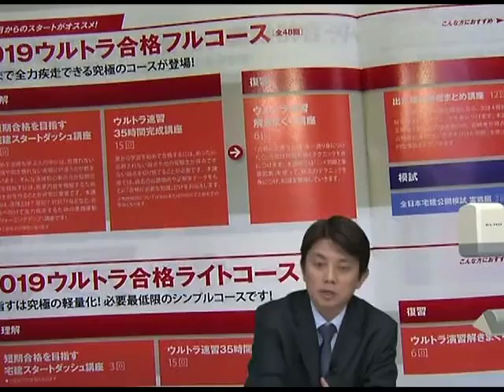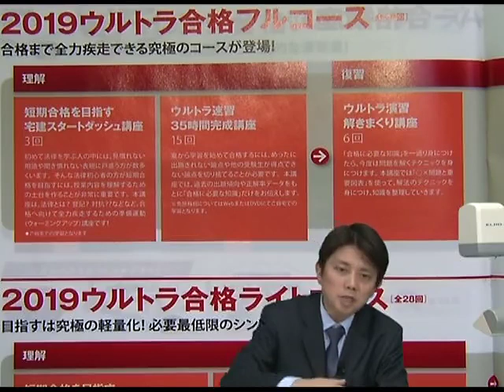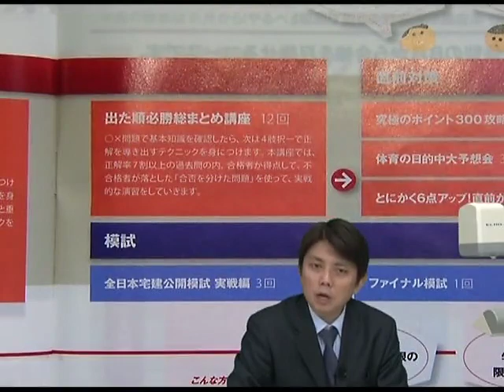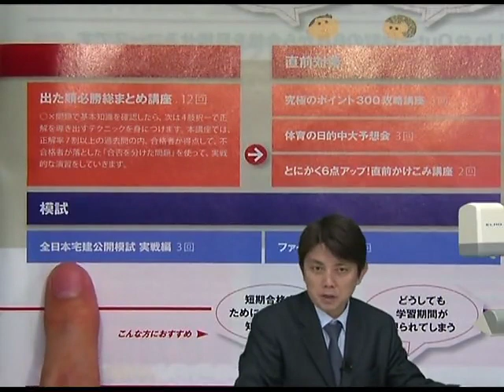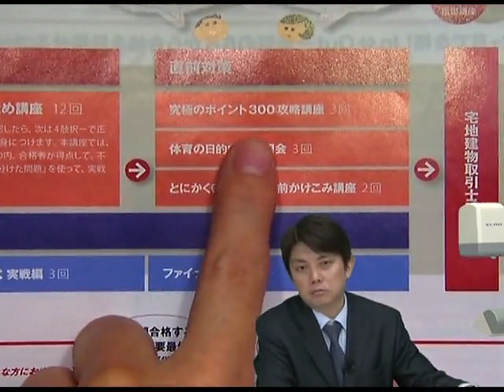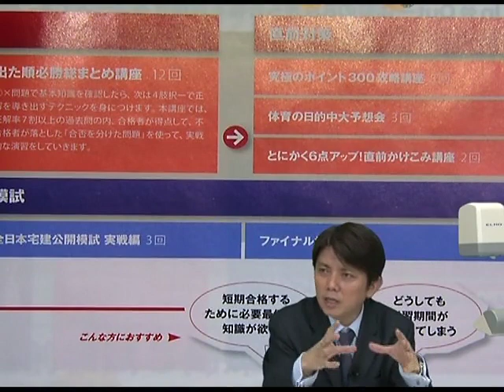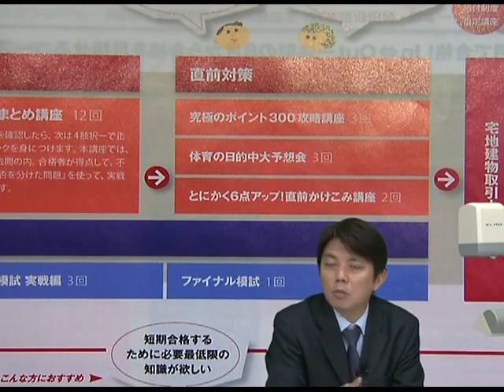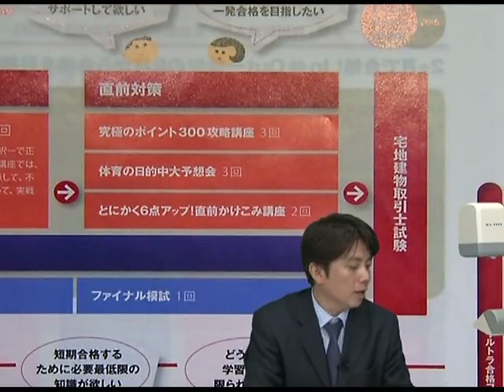【LEC宅建士】１９ウルトラ合格フルコースの全貌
本試験まで5ヶ月！短期間で合格を目指す
2019年度 LEC宅建士 【速習】合格コースの全貌をご紹介！

　ウルトラ合格フルコース［全48回］/ウルトラ合格ライトコース［全28回］
　ウルトラ合格大逆転コース［全24回］